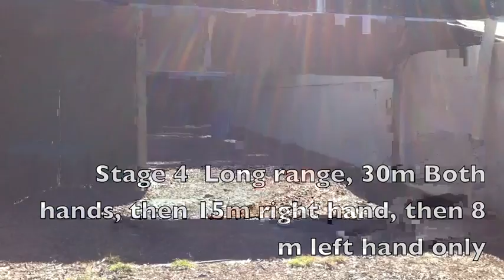GCPC IPSC 16:6:12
Shooting IPSC Production class with my Smith and Wesson MP9L.  Great mornings shooting